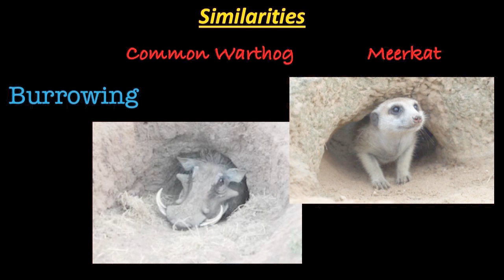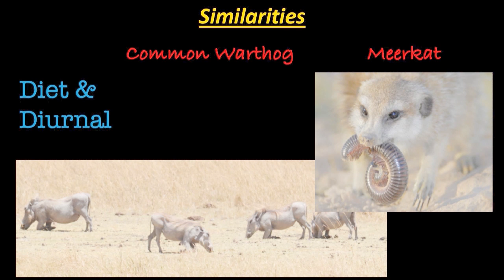Timon and Pumbaa in the real world! All things meerkat and warthog!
Timon and Pumbaa are two of disney's best characters and might be Disney's best duo. Learn about what Disney got right and wrong about meerkats, warthogs, and their interaction in the real world.